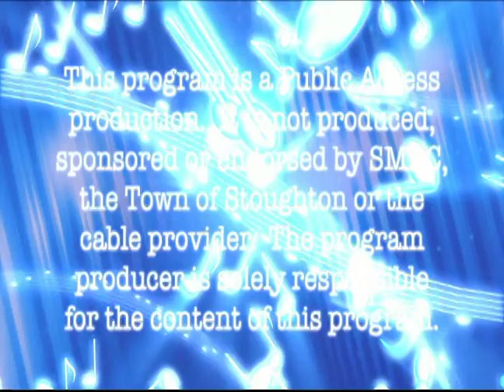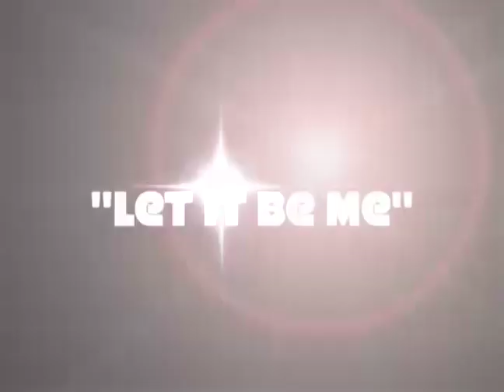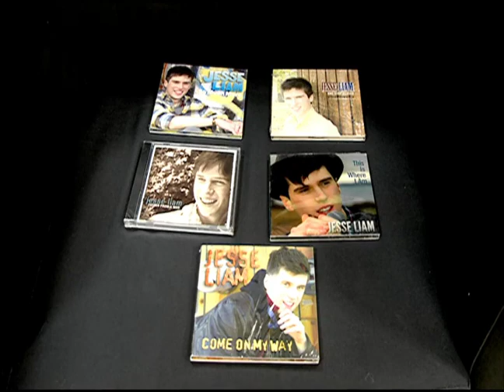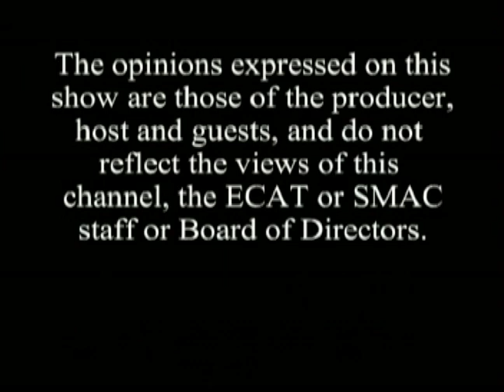Talk 'N Tunes #131 - Jesse Liam Gauthier & Jack Gauthier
Jesse Liam Gauthier and his father Jack perform on this episode of Talk 'N Tunes.